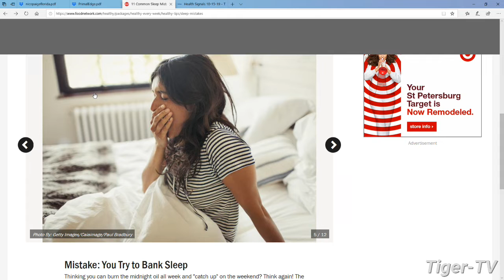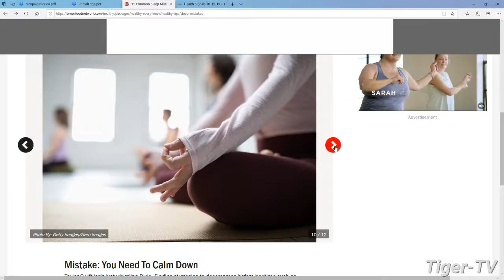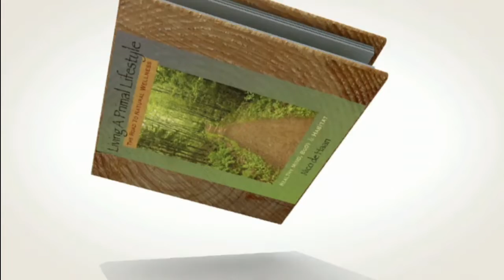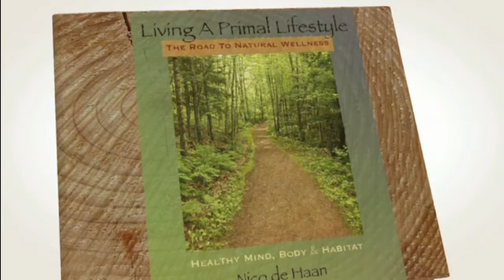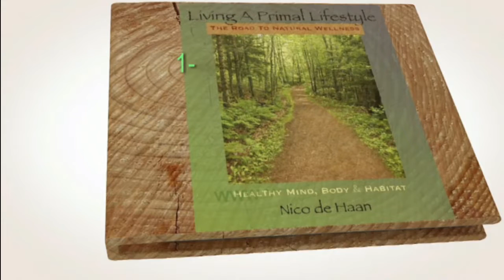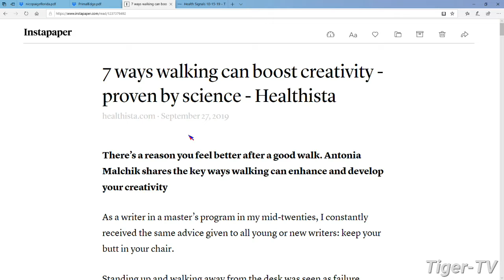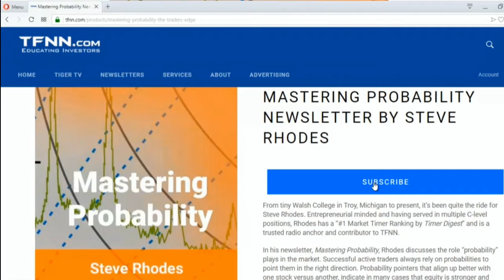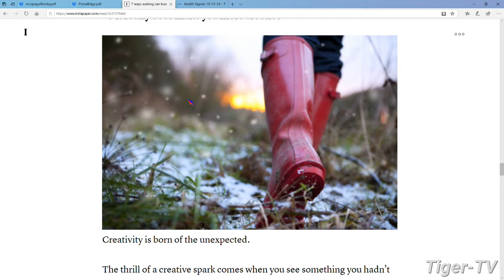October 29th Living a Primal Lifestyle with Nico de Haan & Paige Clarke on TFNN - 2019